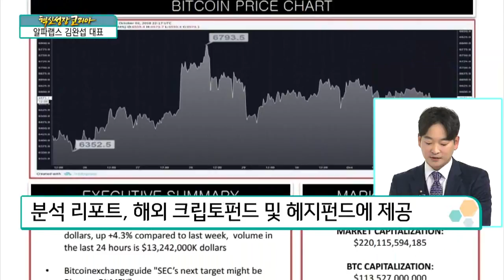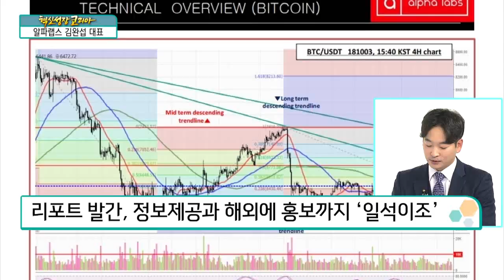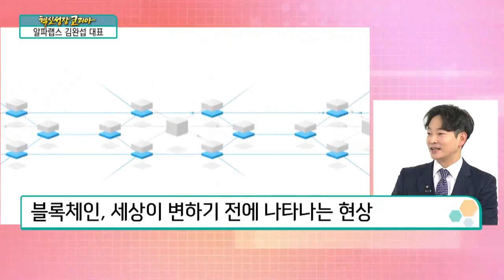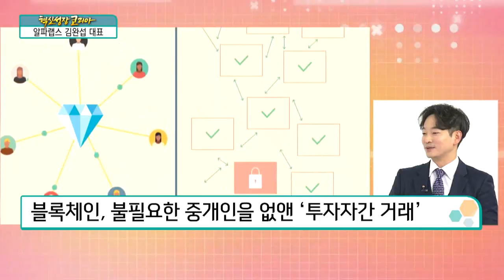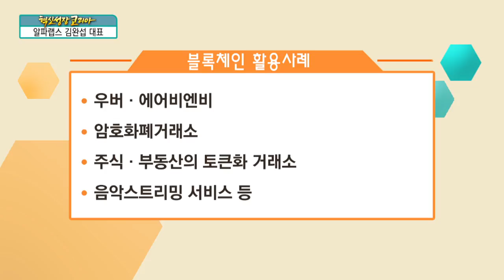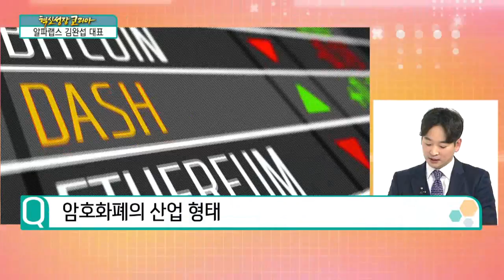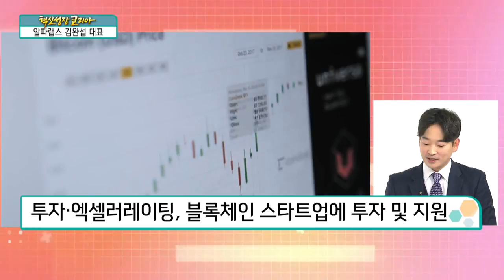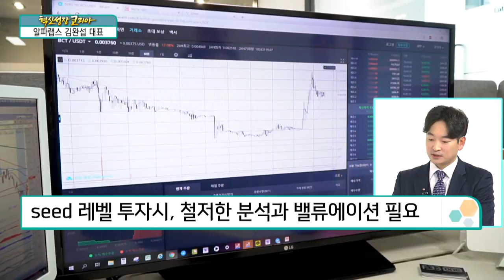[혁신성장코리아] 전통금융시장 전문가들이 만든 크립토펀드 "알파랩스 김완섭 대표"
김완섭/  CIO & CO-FOUNDER 대표

전통금융시장 전문가들이 만든 크립토펀드
외환트레이더와 펀드매니저의 경력 보유
제도권 금융권에 종사하다 2015년에 창업
암호화폐 매력에 빠져 ‘블록체인 투자기업’ 시작
주요 투자자와 크립토펀드 ‘알파랩스’ 창업

Q. 기업명 ‘알파랩스’ 의미
시장에서의 알파 “추가 수익을 추구하자”
크립토펀드와 융합해 ‘알파’ 의미 고려
제도가 불명확한 시장에서 ‘연구소’ 의미

Q. 주요 사업
크립토펀드, 벤처기업 투자와 헤지펀드의 결합
주간 및 월간 단위 암호화폐 시장 리포트 발간
분석 리포트, 해외 크립토펀드 및 헤지펀드에 제공
리포트 일부, 알파랩스 홈페이지에 무료 제공

Q. 자금 운용 및 재원 구조
펀딩 파트너, 초창기 ICO 투자자 중심으로 구성

Q. 자금 운영상 애로사항
주춤한 시장 상황에 맞는 사업 전략 구상
무분별한 투자 자제, 사업의 다각화로 돌파구 마련

Q. ‘리포트 발간’ 목적
암호화폐 시장과 관련된 ‘전문적인 정보’ 부족
리포트 발간, 정보제공과 해외에 홍보까지 ‘일석이조’
해외 크립토펀드 및 헤지펀드, 국내 리포트 발간 요청
해외 크립토펀드, 우리나라 암호화폐 시장에 관심 높아
해외 크립토펀드, 실시간으로 정확한 정보 제공 요청

Q. 투기 목적으로 인식되는 ‘암호화폐’ 현실
올해 초, 국내 암호화폐 시장 ‘투기 열풍’
암호화폐 투자자 급증으로 ‘김치 프리미엄’ 현상도
김치 프리미엄, 국내 정서가 반영된 투기 열풍
암호화폐, 시장 성장에 따른 성숙해지는 과정

Q. 블록체인
블록체인, 세상이 변하기 전에 나타나는 현상
불편했던 것을 없애면서 등장한 ‘새로운 것들’
블록체인, 기술혁신의 일환
블록체인, 불필요한 중개인을 없앤 ‘투자자간 거래’

Q. 임직원 경쟁력
창업 파트너, 각기 다른 이력 보유
월가에서 활동중인 금융전문가
헤지펀드 펀드매니저∙외환 트레이더 등
공통점, 암호화폐 시장의 미래를 보고 배팅한 트레이더

Q. 전통적인 투자회사와 차이점
암호화폐 시장, 투기성 뉴스에 집중 ‘금물’
암호화폐 시장, 블록체인의 본질 봐야
블록체인 플랫폼 거래시, 토큰 사용
토큰 이코노미, 이미 만들어진 시장에서 발생

Q. 암호화폐의 산업 형태
거래소, 암호화폐 거래시 필수…지속 증가세
마케팅∙컨설팅, 시장 활성화에 따라 수혜 확대 가능
미디어∙커뮤니티, 암호화폐 플랫폼 등 광고 증가
유틸리티∙서비스, 콜드지갑 판매 및 커스터디 서비스 제공
암호화폐 거래소 해킹 원인, 핫월렛과 개인키 노출
유틸리티∙서비스 기업, 암호화폐 시장과 함께 성장
COIN, ICO를 통해 발행되는 토큰의 영역
ICO, 블록체인 생태계를 구성하는 필수 요소
블록체인 이코시스템, 사용자들의 자발적 참여 필수
투자∙엑셀러레이팅, 블록체인 스타트업에 투자 및 지원

Q. 구체적인 투자 사례
펀드나 투자기관, 각기 다른 운용 스타일
알파랩스, 블록체인 프로젝트 초기투자자로 참여
알파랩스, 대체적으로 seed 레벨에 투자 실시
seed 레벨 특징, 하이 리스크-하이 리턴
seed 레벨 투자시, 철저한 분석과 밸류에이션 필요
유망 프로젝트, seed 레벨 투자시 ‘전략적 파트너’만 가능

Q. 투자 선정 기준
프로젝트 개발 및 운용팀의 역량과 비전 중시
프로젝트 팀원들의 확고한 비전 및 경력 ‘확인’

Q. 기존 포트폴리오 사례
TRUEUSD의 트러스트토큰 프로젝트 참여
포트폴리오 편입 기준, 자산유동화 시장에 주목
프로젝트 주체, 테더와 경쟁할 수 있는 ‘TUSD팀’
에너지 프로젝트 ‘LITION’ 참여
LITION, 독일 3대 은행과 하는 에너지 트레이딩 플랫폼
남미거래소 ‘UBANX’ 투자, 현지 증권거래소와 협약
남미시장, 3조 달러 경제규모 불구 ‘핵심 거래소’ 부재
변동성이 큰 남미 화폐가치, 크립토시장에 기회
지역적 특색을 갖춘 프로젝트도 투자 대상

Q. 암호화폐 종목 공식화 ‘개발 여부’
암호화폐 종목지수 등 이미 개발 진행
테더 프리미엄∙암호화폐 지수 연동 사이트 존재

Q. 희망 정책 및 지원
블록체인 산업에 대한 정부의 확고한 입장 필요
투자자를 위한 정부의 암호화폐 규제 ‘인정’
블록체인 산업 정책 담당자들의 통일된 자세 ‘시급’
확실한 규제가 없는 지금 시점이 ‘오히려 혼돈기’

기업이든 개인이든 ‘first mover’ 되는 것
알파랩스, 남들이 가지 않은 길 개척
선례 없는 비즈니스 모델과 상품 개발 ‘주력’

국내를 벗어난 활발한 ‘해외 활동’ 예정
새로운 지역에서의 기회로 ‘내실 있는 성장’ 목표

Q. 암호화폐 투자자분들께 드릴 말씀
위축된 시장 영향, 투자자들에게 ‘실망’
암호화폐 관련시장, 지금도 성장하고 있는 중
암호화폐 산업, 유행이 아닌 시대의 흐름
시장 성장을 위한 응원과 기다림 필요